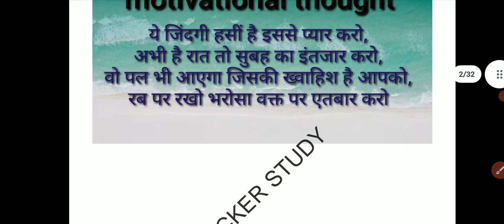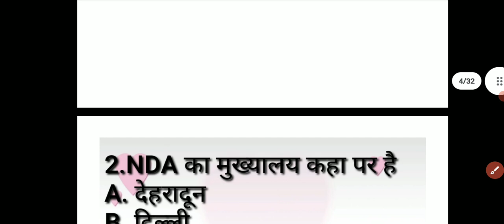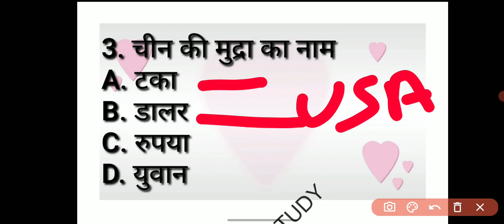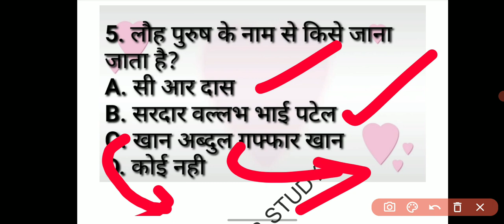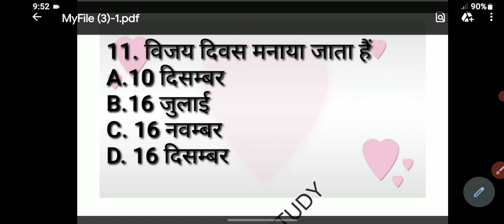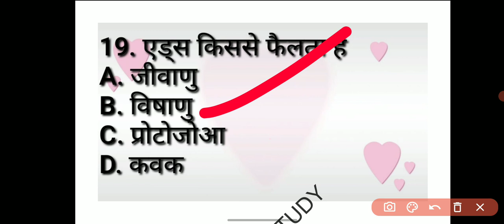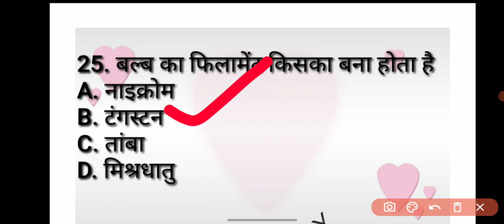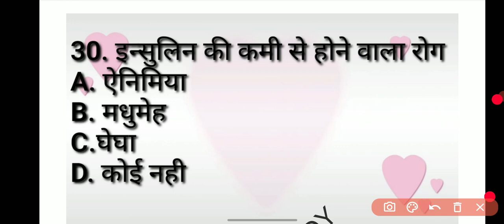Army exam 15 January 2023 Original Paper //@QuickerStudy